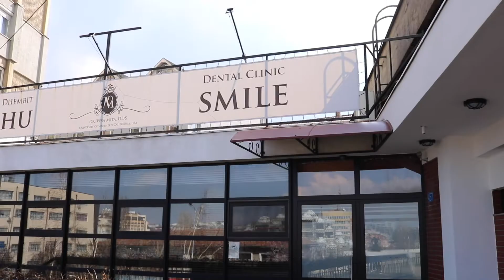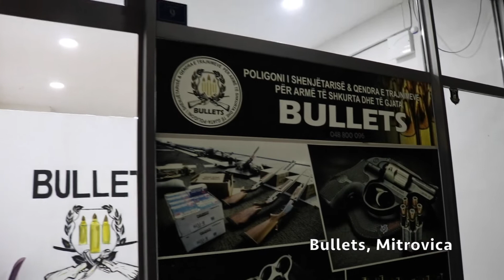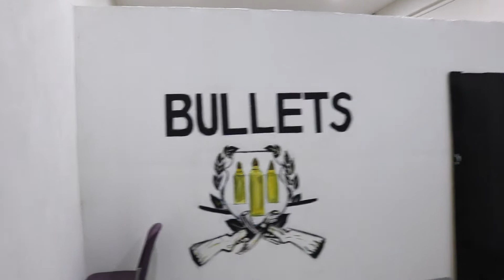Kosovo Vlog (Veneers + Q&A) 🇽🇰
Vielen Dank für eure Unterstützung auf Tiktok. Wie gewünscht haben wir alle Fragen zu dem Thema Veneers am Ende des Videos beantwortet. Viel Spass beim Zuschauen :D

Unsere Sozialen Netzwerke:
goodlife_nae
mergim__kurti

Nae.gimi

Die Zahnklinik:
Qeshu Smile

LAKEY INSPIRED - Chill Day 00:37*01:02

Moosh & Twist - Don't Think About It (Prod. Louis Bell) 02:23*03:07

(Valle E Rugoves) 2015 by Semir Basic 03:18*04:05

Jeff Saale - Pancakes 04:06*06:58

LAKEY INSPIRED - Chill Day 07:30*07:42

Rook1e - breathe slow ft melty canon 08:07*08:55

Eventide - Cinematic (ft. Ivan B) 08:56*09:02

LAKEY INSPIRED - Chill Day 09:03*11:35